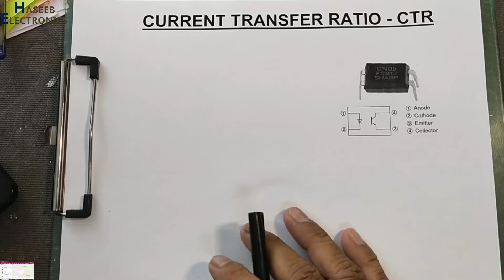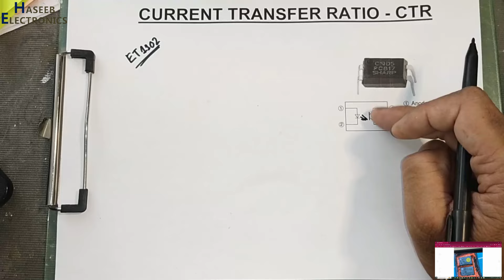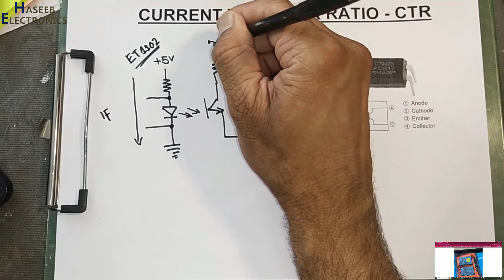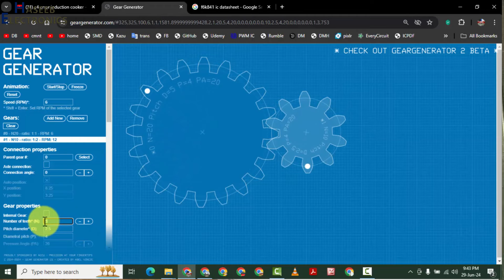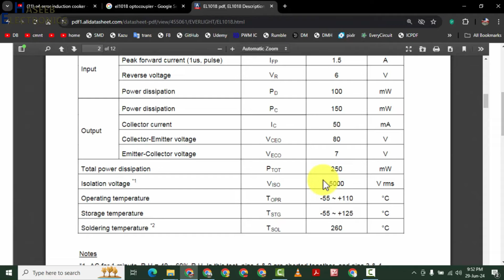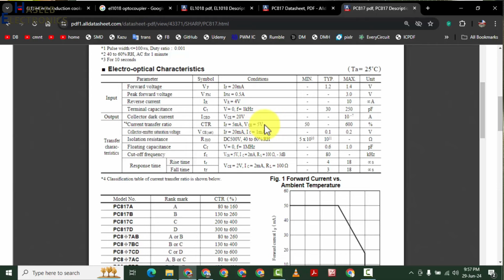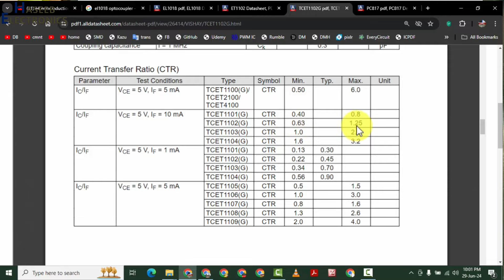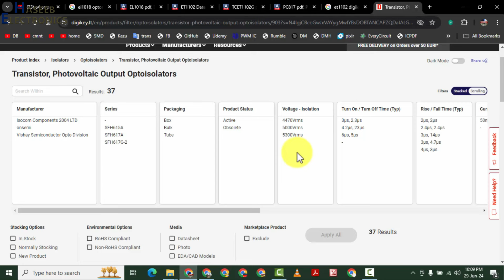{1145} Optocoupler Current transfer ratio CTR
In this video number {1145} Optocoupler Current transfer ratio CTR . I explained current transfer ratio CTR in optocouplers. What is Current Transfer Ratio (CTR)? Current Transfer Ratio (CTR) is a ratio of the current to the output collector and input forward current and is represented in a percentage. CTR is mainly characterized in analog opto-emulator or optocoupler devices. if we apply input forward current to the LED and apply  voltage to the collector-emitter, the output collector current can be measured.  Current transfer ratio is a parameter, that is similar to the DC current amplification ratio of a transistor beta or (hFE) and is expressed as a percentage indicating the ratio of the output current (IC) to the input current (IF).
CTR(%) = (IC/IF) x 100